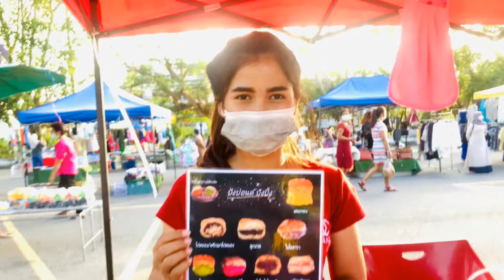ตลาดประชารัฐ อำเภอโคกโพธิ์ จังหวัดปัตตานี (พุธที่ 27 มกราคม 2564)